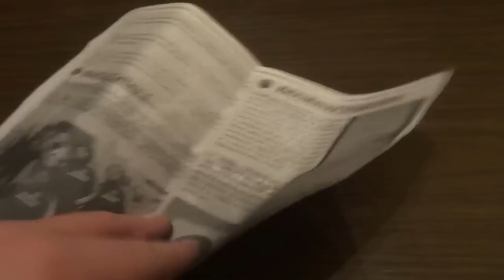"Moja Miesiączka" odc. 17 - miesiąc na stadionach - luty